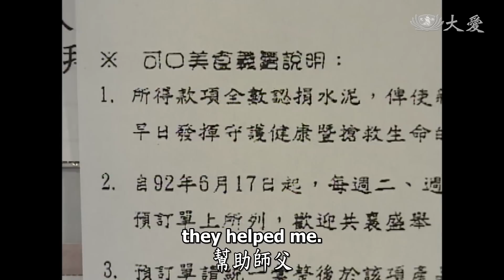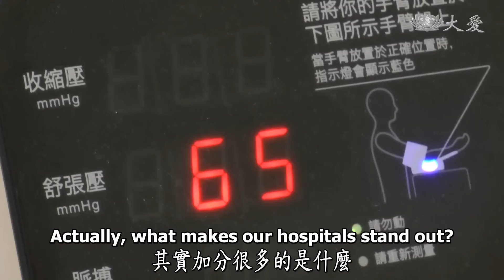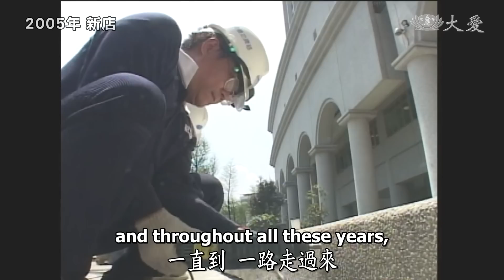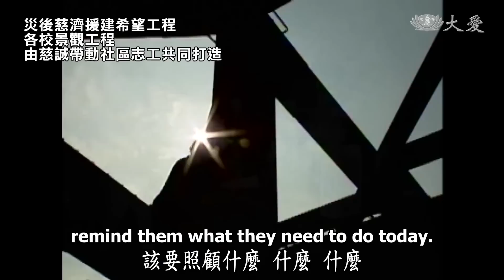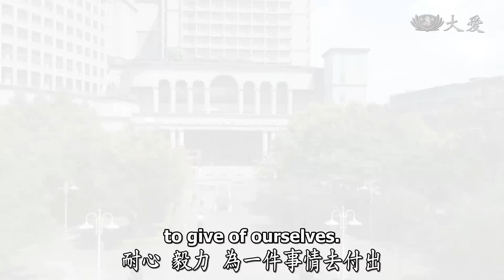【人間菩提】職志合力護磐石 20230719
職志合力護磐石
A Hospital Filled with Love and Gratitude

職志合力赴重任
誠敬妙法護磐石
身心奉獻拔病苦
行願人間造福田

2023年6月20日，慈濟志工及臺北慈濟醫院同仁與上人分享5月期間，志工與職工展開吾愛吳家的清潔作業，證嚴上人讚歎志工付出的至誠與愛。

在大臺北地區搶救生命，拔除病苦的臺北慈濟醫院，來自慈濟人點滴募集，醫院完成後，志工也投入醫院協助職工、關懷患者，雙方無所求的付出。上人感恩志工一路走來，愛一直在。

慈誠隊身心奉獻，師父如何說就如何做，這樣的情都是報不完。慈濟醫療系統拔除身心病苦；慈濟人為貧困者轉貧為富，人生免不了有老病，但慈濟人做到有價值，上人期待大家合和互協，以佛法為方向，讓四大志業、八大法印，步步踏實。

00:00│職志合力護磐石

00:37│吾愛吾家溫馨分享

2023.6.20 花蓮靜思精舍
臺北慈濟醫院吾愛吾家大掃除溫馨分享

01:49│臺北慈院大掃除

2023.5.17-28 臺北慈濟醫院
吾愛吾家大掃除
8天來北區志工，分梯次動員3,417人次，與職工一同清理醫院各樓層

04:15│建院募愛醫療志工

2002.5 嘉義大林
臺北慈濟醫院建院基金舉辦義賣園遊會，海外志工也投入募愛。

2003.6 新北永和
志工義賣素食料理，籌募臺北慈濟醫院建院基金。

2000年6月10日
臺北慈濟醫院動土典禮

2005年5月8日
臺北慈濟醫院啟業

07:37│慈誠隊身心奉獻

2023.3-4 臺北慈濟醫院
欄杆整護工程，志工將全院欄杆，逐一除鏽上漆及修補

1999年9月21日
規模7.3強震重創臺灣
災後慈濟援建希望工程，各校景觀工程，由慈誠帶動社區志工共同打造。

07:58│拔病苦 貧轉富
臺中 曾先生的弟弟因病無法工作，由他獨立照顧，慈濟志工長期關懷。
他感恩志工的關懷，這兩年來日日投入環保，也改除過往賭博的惡習。